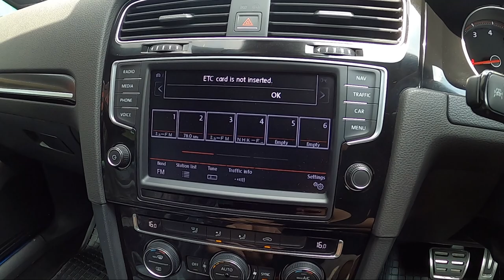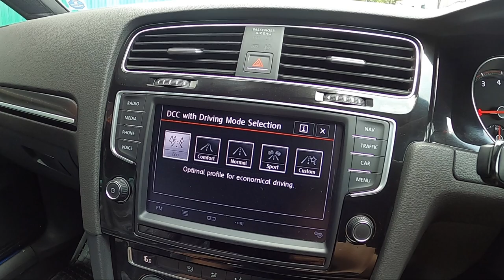Found A Super RARE Car in Kuala Lumpur. This thing is FAST! Part 1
Hello Hello!

Sporty Fit & Go Face Mask

Multiple brands available:
AMG
NISMO
STi
///M
Ralliart

- For RM35 only!
- Limited unit

Berminat? Click link whatsapp di bawah.

Hari ni, kita nak tengok kereta RARE kat Malaysia ni. Macam biasa, MQCars jalan ampang baru je call untuk tengok satu kereta rare baru amsuk. Volkswagen Golf GTi Clubsport. Ni bukan calang calang GTi. Dia special edition semperna menyambut ulangtahun Golf GTi ke 40 tahun. So bagus ke Golf GTi Clubsport ni? Worth ke nak tukar dengan A45? Watch the video to find out! Di bawah kita cerita sikit pasal spec Clubsport ni.

In conjunction with the 40th anniversary of the Volkswagen Golf GTI, the automaker’s United Kingdom branch has released more images of the Golf GTI Clubsport Edition 40, a special model that was created to mark the occasion.

This isn’t just a normal GTI with some glittery bits attached to it, as Volkswagen has tweaked the EA888 under the hood. In this guise, the 2.0 litre TFSI mill pumps out 265 PS and 350 Nm of torque, which is 45 PS more than the regular GTI. With the overboost function engaged at full throttle, it will produces an additional 25 PS for up to ten seconds.

As a result, the 0-100 km/h time is dispatched in just 6.3 seconds, two tenths faster than the standard car, while the top speed is now at 249 km/h instead of 246 km/h. These performance figures are applicable for both six-speed manual and DSG versions.

The Clubsport uses a tweaked version of the familiar 2-litre, turbocharged EA888 unit that also serves in the regular GTI and R models. VW quotes a power output of 261bhp between 5350rpm and 6600rpm – a 34bhp gain on the GTI Performance Pack – but for short periods on overboost it will produce 286bhp

We’re used to turbocharged engines delivering extra torque through an overboost function for short periods, but a power boost is much more unusual. For 10 seconds the Clubsport will serve up the full 286bhp – just 10bhp shy of the range-topping R – before dropping back down to 261bhp. After another 10 seconds the full output becomes available again.